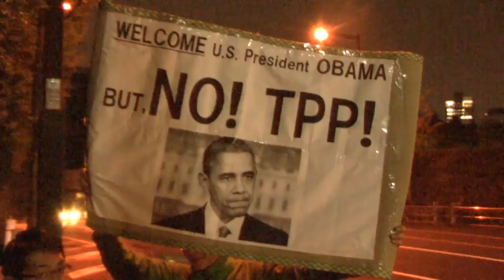オバマ大統領来日「TPP合意は許さない」～官邸前に４００人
２４日に開かれる日米首脳会談に合わせて、環太平洋連携協定（ＴＰＰ）参加に反対する市民が２２日、首相官邸前に集まり抗議行動を行った。北海道や岡山県からの農家も駆けつけ「オバマ大統領の来日土産にＴＰＰ合意は許さない」「農業をつぶすＴＰＰはいらない」と訴えた。